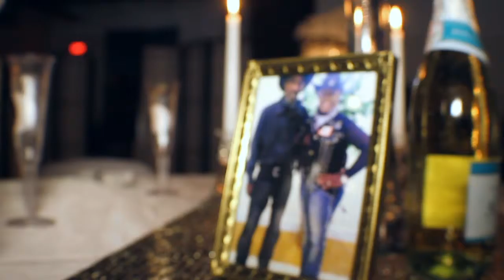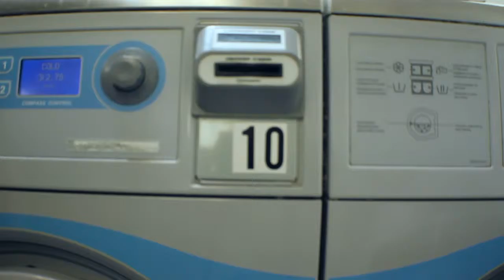Thomas and Thelma Spearman Wedding Nov. 27, 2016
Shipp Shape Vision Shot & Edited a wedding ceremony for Thomas and Thelma as they celebrate their life together. Music by Major "This Is Way I Love You" YPE